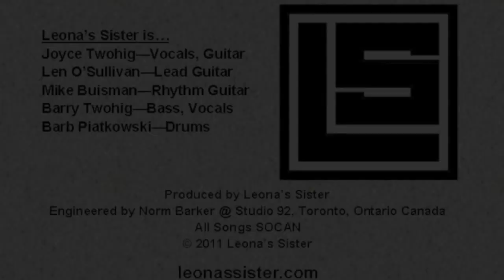Indie Music Videos 10 Questions with Leona's Sister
IndieMusicVideos.TV

IndieMusicVideos.tv is a site founded by Indie Musicians, Radio personalities, & promoters. Proudly housing quality music videos ONLY by approved Indie artists

indiemusicvideos.tv

This is the 1st in a video interview series featuring questions with Ryan, founder of Indie Music Videos.tv.

Leona's Sister" was originally a recording project created in 1998 by JT. With a few friends, she went into Studio92 and recorded the first CD, "Almost Alive".
In 1999, the project developed into a more regular pattern and the band "Leona's Sister" was born. More songs, new players, another visit to Studio92 and the second CD, "Out Of The Basement", was born.
Also in 1999, JT was almost killed by falling ice. This brought the band to a halt but she continued to write songs.

In 2010, even though JT was still dealing with a lot of headaches from the injury, JT and Baz discussed reforming the band and approached Mike, their jamming partner. They also recruited Barb and Len who they met in the League of Rock's winter 2010 session. 2011 saw Leona's Sister back to Studio92 where they recorded their latest release. In August 2011, they released a 5 song EP titled, 552010. Mike left the band in August 2012 and Dave Hanson joined the band just in time to head into Phase One Studio where we recorded "Fishing" with producer David Barrett.

Make sure to visit leonassister.com to find out more about the band.

Follow Indie Music Videos tv @IMVtv